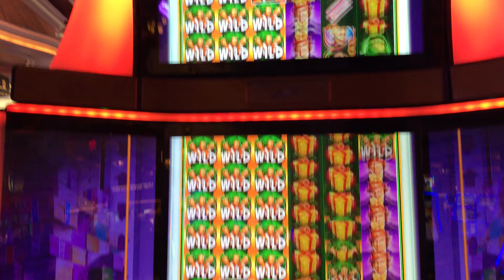Willy Wonka - three wilds